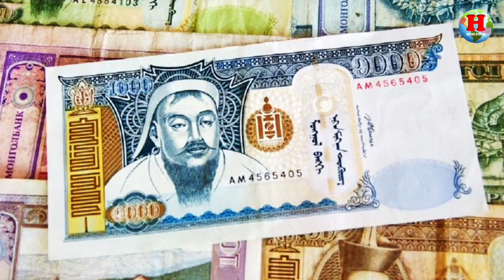INT 38 || चंगेज खान कसरी शक्तिशाली शासक बने ? | Establishment of Mongol Empire | Genghis Khan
Genghis Khan is known as a National Hero and founding father of Mongolia. He was the Great Khan of the Mongol Empire, which became the largest contiguous empire in history after his death. Genghis Khan was the title, which was given to him and his childhood name was Temujin...

नेपाल तथा विश्व इतिहासका ज्ञानवर्धक सही तथ्यलाइ उजागार गर्ने उद्धेश्य लिएर नेपाली भाषामा नै यो कार्यक्रम तयार गरिएको छ । इतिहासमा एम. ए. पास गरिसकेका युवाहरूको समूहबाट यो "History in Nepali" युट्युव च्यानलको निर्माण भएकोले सहि सामाग्रीहरु प्रसारण हुने कुरामा विश्वस्त गराउन चाहान्छौं । यो कार्यक्रम इतिहासका विधार्थीहरू, इतिहासमा अनुसन्धान गर्नुहुने व्यक्तित्वहरु, लोकसेवा आयोग तथा सेवा आयोगको तयारी र इतिहास जान्न चाहना राख्ने सम्पूर्ण आम मानिसहरुका लागि पनि कोषे ढुंगा सावित हुने कुरामा विश्वास दिलाउन चाहान्छौं ।